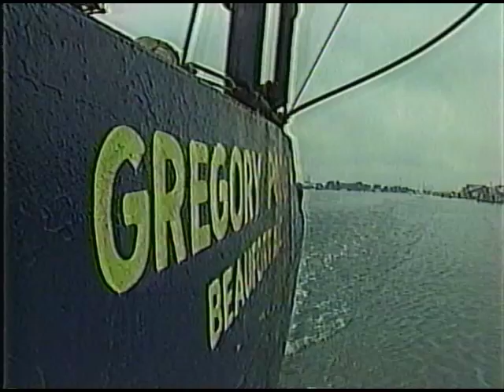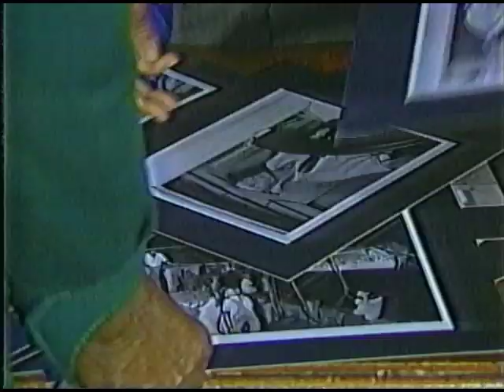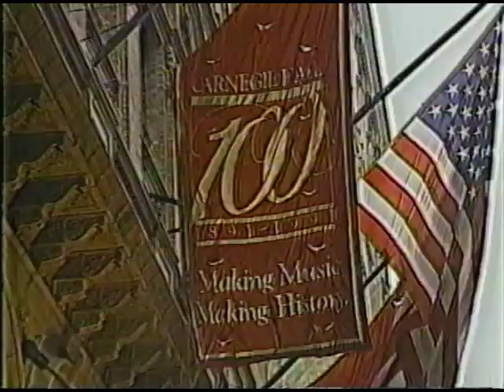Beaufort Menhaden Chanteymen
A video made possibly in the early 90s of the Carteret County Menhaden Chanteymen as they prepared to take a trip to New York City to perform.